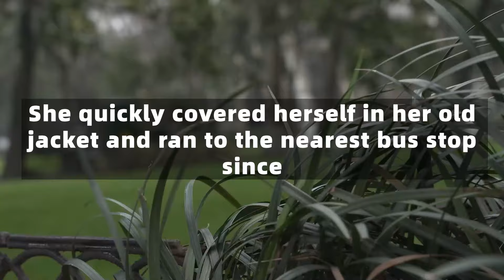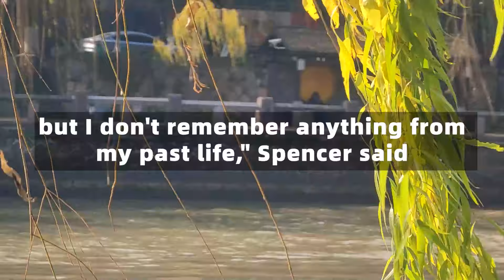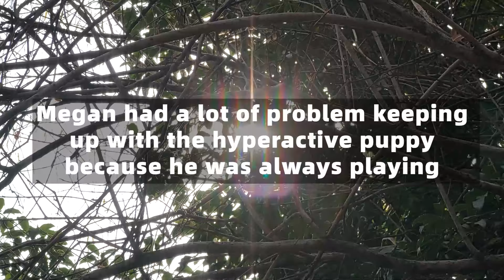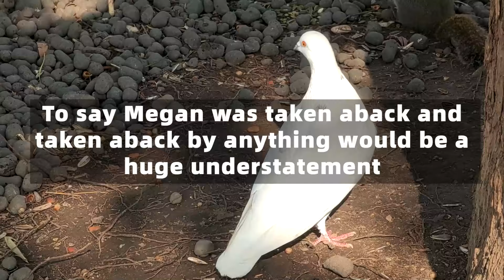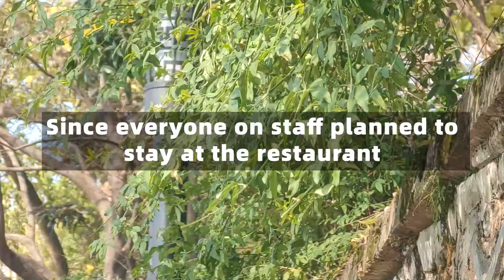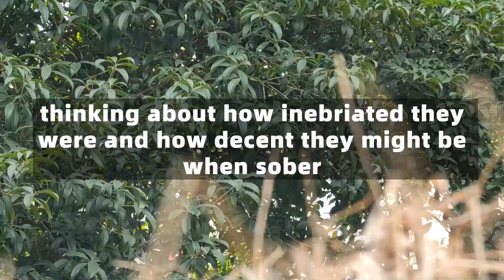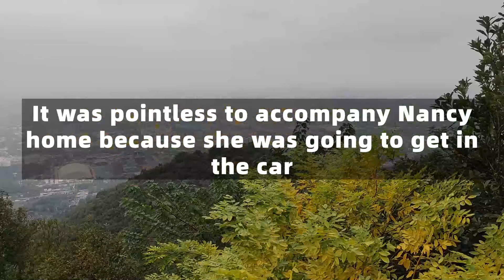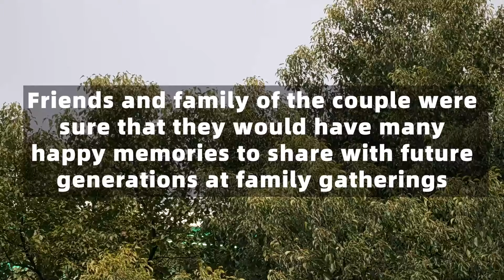Woman Invited A “Homeless” Man To Her Table,An Hour Later He Gave Her A Note That Changed Everything